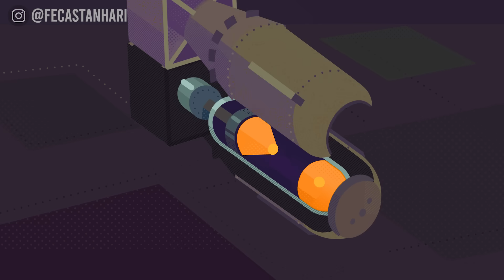OS EFEITOS DA BOMBA ATÔMICA - Nostalgia Animado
Entenda os efeitos da Bomba Atômica lançada em Hiroshima e Nagasaki no final da segunda guerra mundial.

Dedicamos nossa vida ao Nostalgia, seria uma honra poder contar com sua ajuda.

CRÉDITOS
Animação - Luan Hilton
Ilustrações - Igor Pizzuto
Letterings - Tipo da Rebeca
Motion - Larissa Garcia
Apresentação - Felipe Castanhari
Roteiro - Rob Gordon e Felipe Castanhari
Consultoria Científica - Gustavo Rojas
Consultoria Histórica - Caio Mattos
Edição - Mariana Kadlec
Produção - Thed Oliveira
Revisão - Felipe Castanhari e Rob Gordon
Direção - Felipe Castanhari